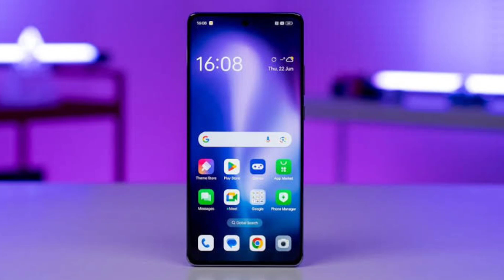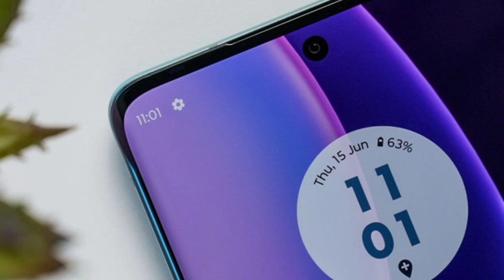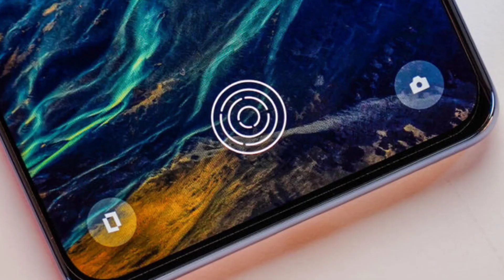Oppo Reno 10 5G vs Moto Edge 40 Comparison in HINDI KAUN SA LE 🤔 | Tech Vij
One plus 11 marble odyssey edition unboxing 📲

oppo reno 10 vs moto edge 40 display
oppo reno 10 vs moto edge 40 camera
oppo reno 10 vs moto edge 40 battery
oppo reno 10 vs moto edge 40 antutu
oppo reno 10 vs moto edge 40 gaming

Important Keywords -
moto edge 40
oppo reno 10 vs moto edge 40
oppo reno 10 5g
oppo reno 10 5g vs moto edge 40
oppo reno 10
moto 40 edge
moto edge 40 pro
moto g62 5g update
oppo reno 10 5g camera
reno 10 vs moto edge 40

Category
Science & Technical